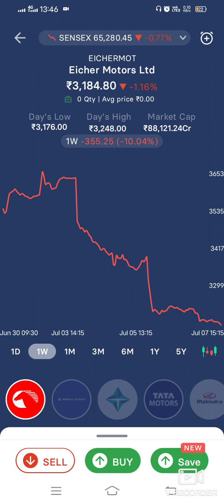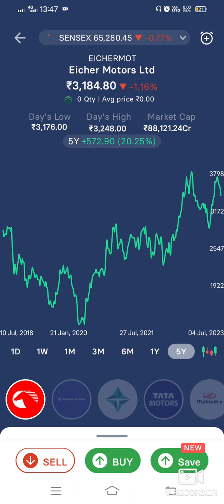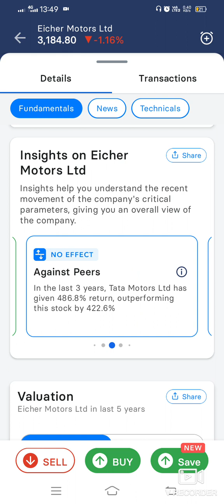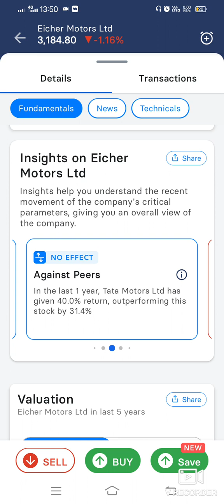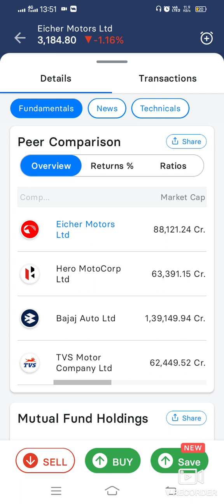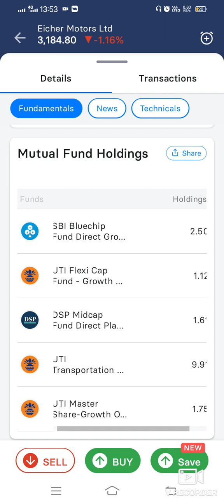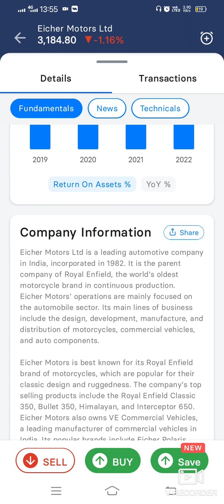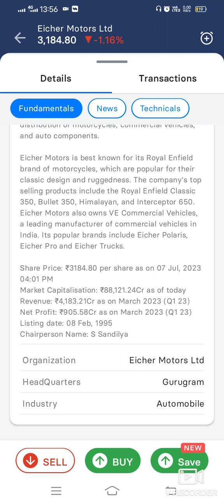Eicher Motors Details...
Eicher Motors Share Detail Descriptions With Long Term Investment Strategies Views...

Hey, I created a smallcase to invest in my favourite stocks - SKO Investment FFD. See it here -

most of the topic covers my channel...

long-term Investment Journey
buyback
buyback tender route
stock market
market crash
stock market analysts
share market
2022 stock market crash
stock market crash 2021
how to profit from stock market crash
is the stock market crashing
how to invest in stocks
how to invest in stock market crash
trading
money
news station
cable
cable news
world news
breaking news
finance stock
news channel
us news
money tips
stocks to buy
recession
finance news
debt ceiling
cnbc
aapl
financial news
business news
nvda
tech stocks
fomo
stimulus checks
tmf stock
stocks crashing
top stock price prediction
best penny stock to buy
recession 2023
stock moe
best growth stocks
stimulus check news
federal reserve
rate hikes
squawk on the street
gme
cpi expectations
cpi today
cpi data report
fed
bear market
graham stephan
economic depression
stagflation 2023
jerome powell
powell live
fomc live
latest stock market tips in hindi
fed pivot
fast money
sensex
charlie munger advices
warren buffett Strategies
 makes money
trading psychology
s&p 500
personal finance
business
yahoo finance
youtube alessio rastani
alessio rastani youtube
alessio rastani
interest rates
sentiment cycle
s&p price prediction 2023
nasdaq
bonds
fx
currencies
nyse
politics
fast money halftime report
ppi
swing trading
true trading group
complaints
3 leg strategy
prt
market outlook
banking crisis
bank collapse
bank run 2023
bank runs begin
game of trades
double bottom pattern
chris wood on sensex
sensex target 100000
nifty 2023 target 21400
sell stocks
stealth wealth
best penny stock
penny shares
penny stocks
hyperinflation
fed skip
fed hop
fed pause
work requirements
irs
IPO REVIEW
plan
logic
stock market
share market
power of stocks live trading
power of stocks intraday strategies
how to make money as a trader
how to become a full time trader
trader kaise bane
trading se crorepati kaise bane
how i became crorepati by trading
live trading
day trading
trading 2023
stock market motivation hindi
trader lifestyle
teenage stock trader

Open your Free US Stocks account now!

 I created a smallcase to invest in my favourite stocks - Sk Top Monopoly Stock. See it here -

Hey, I created a smallcase to invest in my favourite stocks - Dividends Star Stock Sk. See it here -

Sanjeev Kumar ojha